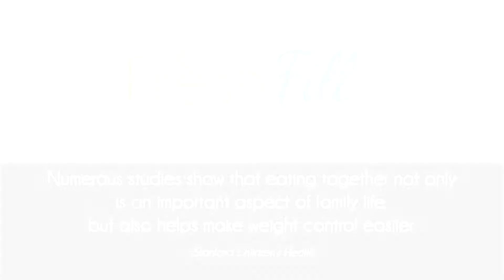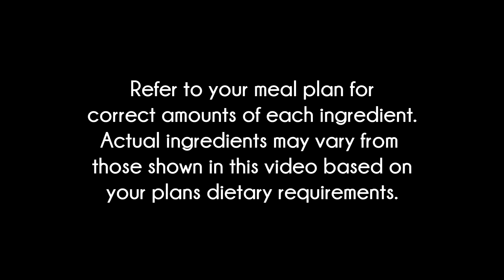Taco Tomatoes, Spanish Rice and Avocados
A fun and carb conscious way to enjoy Mexican flavors. This dish is served on a bed of lettuce and topped with cheese. Spanish rice and avocados complete the meal.

FreshFILL - Making Dinner Doable
Want us to load meal ingredients into your online grocery cart for you?
to learn how.